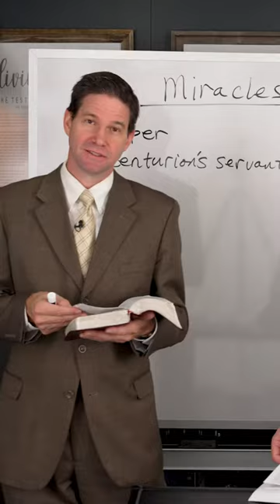Jesus Heals Peter’s Mother-in-Law